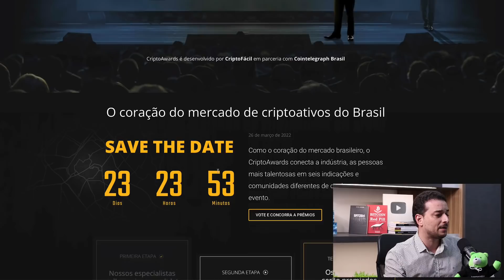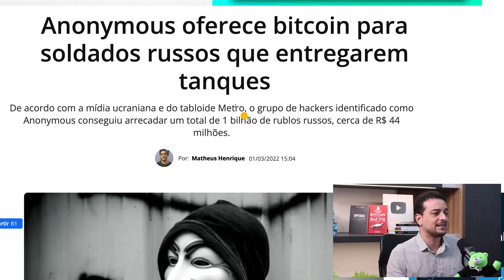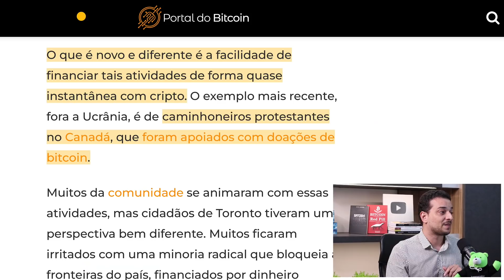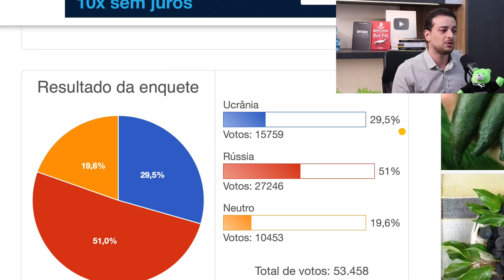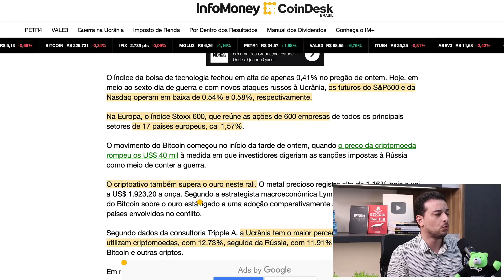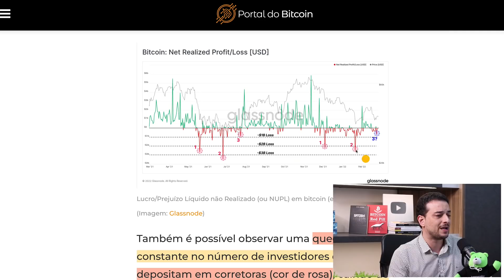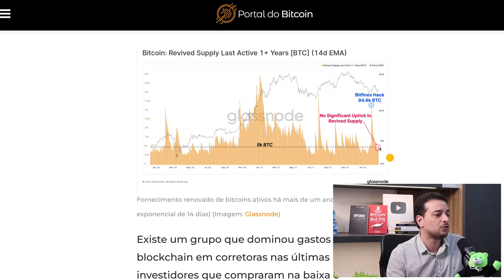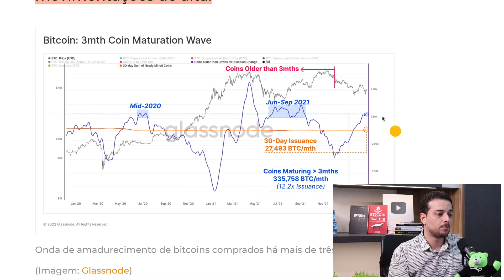BITCOIN com forte adoção popular! Vai refletir no preço?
A violência estatal contra indivíduos inocentes na Rússia, Ucrânia, Canadá e outros países, levou a uma onda de adoção popular. Mas será que é algo pontual ou global, com potencial para elevar o preço do Bitcoin (BTC)?

● LEDN: faça poupança com BTC e USDC!

● STATUS: carteira cripto e app de mensagem em um único app!

● BITFINEX: exchange que respeita sua privacidade, desde 2012!

● CRYPTO.COM: peça seu cartão, ganhe $25 e use cripto em qualquer lugar!

      CUPOM: CRIPTOMANIACOS

O que é Bitcoin? Como comprar Bitcoin e Criptomoedas? Entenda por que o BTC é revolucionário e você deveria investir nesta criptomoeda. A tecnologia blockchain e as moedas digitais permitem a descentralização necessária para chegarmos ao Libertarianismo / Ancap, sem qualquer necessidade de intermediários e confiança em terceiros. Seja bem-vindo ao futuro das Finanças / Economia. DeFi, Metaverso, Altcoins e muito mais.